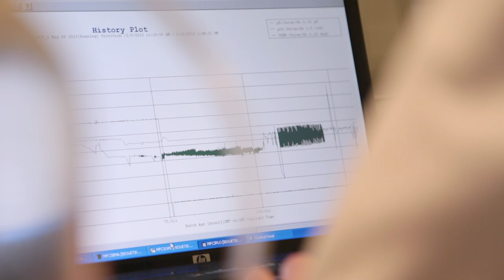NICB: The National Institute for Cellular Biotechnology, DCU, Ireland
The NICB (National Institute for Cellular Biotechnology) is located on the DCU campus in North Dublin.

It is a leading multidisciplinary centre of translational research in fundamental and applied cellular biotechnology, molecular cell Biology, ocular diseases and biological chemistry. It includes a multidisciplinary team of Cell and Molecular Biologists, Biotechnologists, Chemists and Informatics specialists.

The NICB prioritises translational research involving collaborations with industry and with clinicians, and is committed to educating people from all backgrounds in the area of Biomedical Science.

In this video, listen to the representatives of our highly qualified multidisciplinary team talking about their experiences working with the NICB. Niall Barron discusses the collaborative research focus: The NICB provides upstream cell line innovation and development for the Biopharma industry and Translational “bench to bedside” clinical research to deliver solutions that directly benefit healthcare providers and patient care.

Paula Meleady talks us through the centre's state-of-the-art facility at the DCU campus, which contains the most extensive collection of cell culture laboratory facilities anywhere in the country, an unrivalled cell bank, containing hundreds of different cell line models for multiple disease types (cancer, diabetes, ocular disease) and bioprocess phenotypes (high/low growth rate/productivity/lactate/ammonia), and cutting-edge technologies in profiling (Proteomics, miRNA, transcriptomics), bioinformatics, cell characterisation, functional genomics and synthetic chemistry.

Orla Coleman, a PhD student at the NICB tells us about her experiences working with a team with outstanding staff and expertise. Our multidisciplinary team is committed to collaborative translational, clinical and industrial research, utilising a combination of technologies and associated analytical techniques, interacting closely and permitting an integrated multidisciplinary approach to specific biological and biomedical problems, all within a single organisational unit. Our aim is to create career opportunities
for young scientists and to integrate their education in research with supporting industry and clinical research by constantly striving to work at the leading edge of cell and molecular biology-related technology, working on projects of relevance to improving treatment of disease and/or relevant to solving problems of industrial relevance.

Visit nicb.ie for more